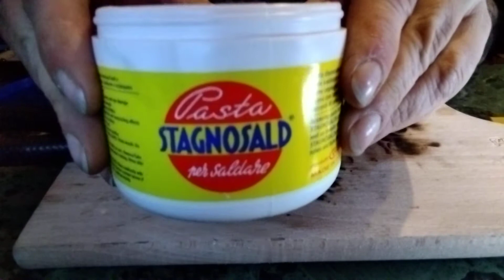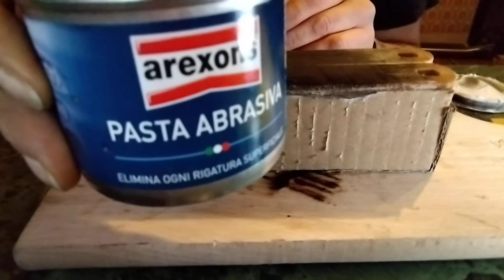Costruire un accendino da bossoli di proiettile - Build lighter from bullet shells.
Costruzione veloce di un accendino da 2 bossoli di proiettile e pochi materiali in stile Zippo .
Fast construction of a lighter from 2 bullet shells and a few  materials Zippo-style .